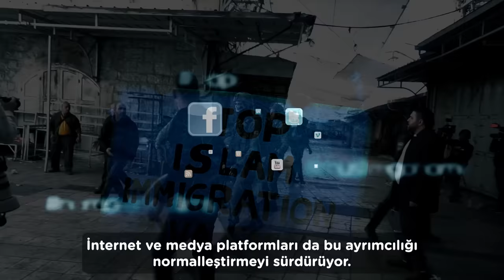Islamophobia - A Fairer World Is Possible